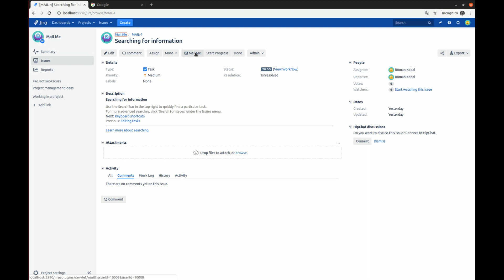How Mail Me application works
You can send issue via email at any time, without having to switch apps from Jira to your email client.

 - send issues emails manually within the Jira
 - attachment support, optionally include any attachments in the email
 - edit issue description for the email with Jira’s default wiki editor and  - the changes will not be saved in the issue
 - email preview
 - send email in html or text format
 - set default recipients (i.e. assignee), groups and roles
 - create custom email templates using Velocity
 - customize custom SMTP server for plugin’s connections